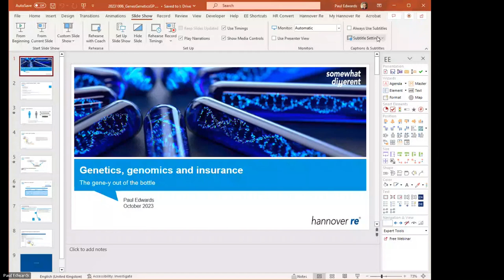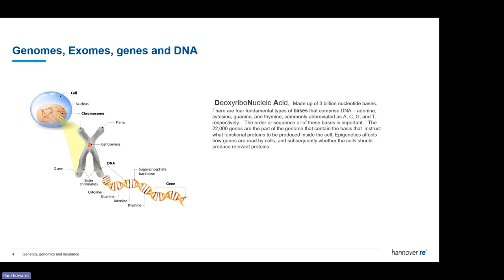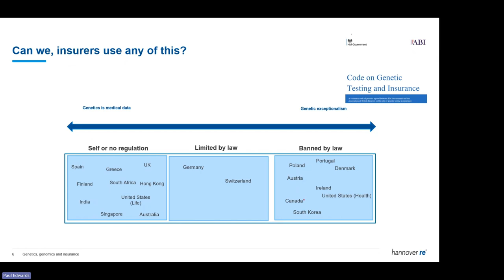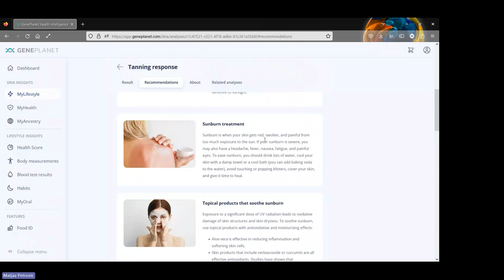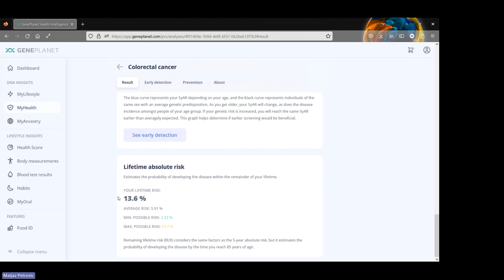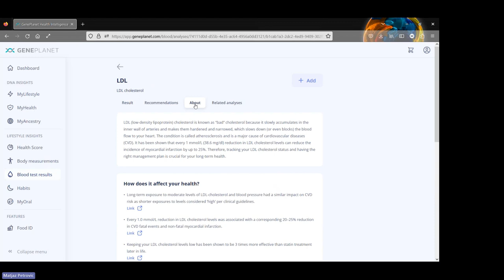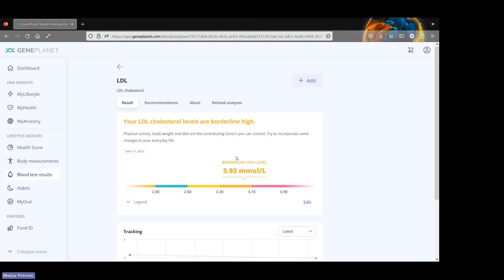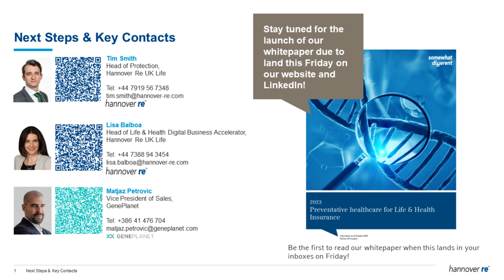Hannover Re GenePlanet Whitepaper launch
Hannover Re has joined forces with GenePlanet to conduct a pilot study focused on revolutionising preventative healthcare within the life and health insurance industry.

The collaboration discovers diverse applications of genetic testing and GenePlanet's preventative solutions, exploring how such tests could be utilised to offer innovative healthcare solutions.

The findings from the pilot study offer promising insights, suggesting that personalised genetic information could play a crucial role in shaping future insurance policies:
- 98% of participants believe that adding GenePlanet’s solution to an insurance product could boost sales.
- Over 70% of pilot participants think that the GenePlanet solution could bring value to policyholders and impact their health and wellbeing.
- Almost all agree that this could potentially prevent customers from leaving their insurers.
- Over 90% of participants value recommendations, particularly health-related advice.